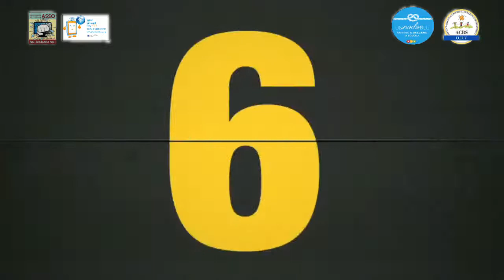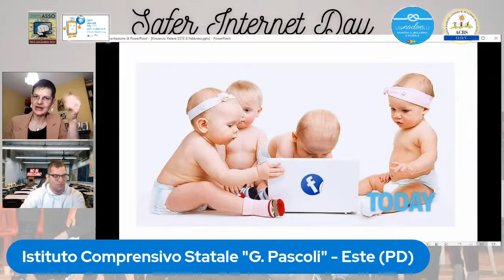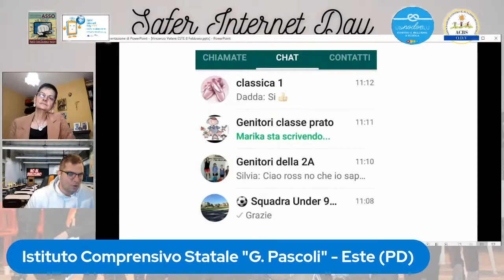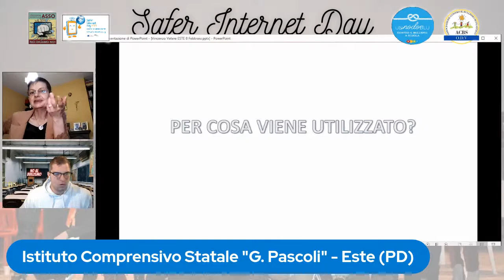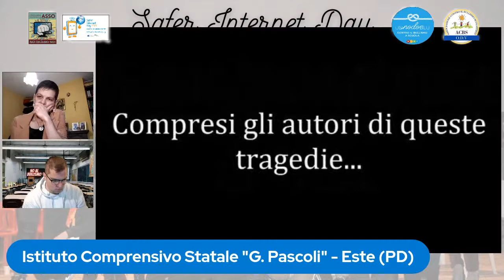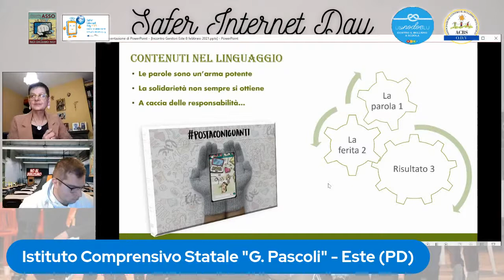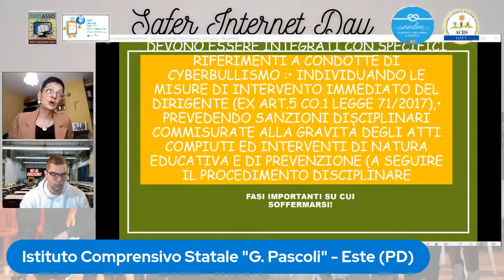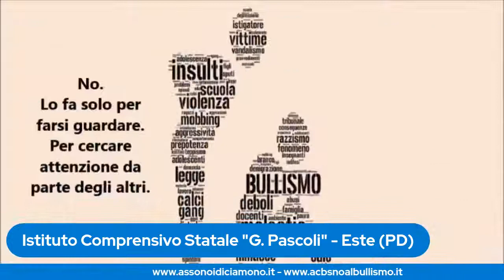Istituto Comprensivo Statale di Este (PD)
Rivolto ai genitori delle classi II e III della scuola secondaria di I grado G. Carducci.